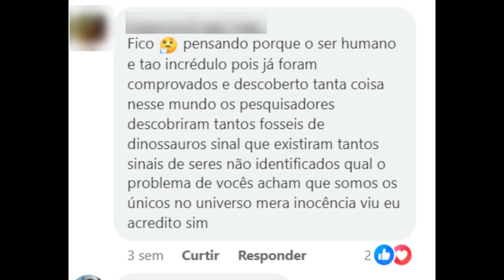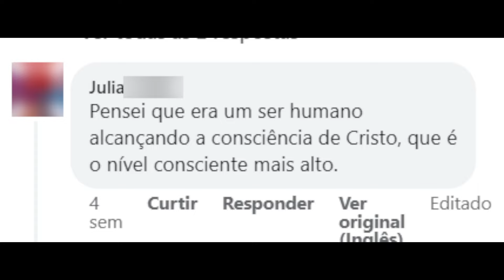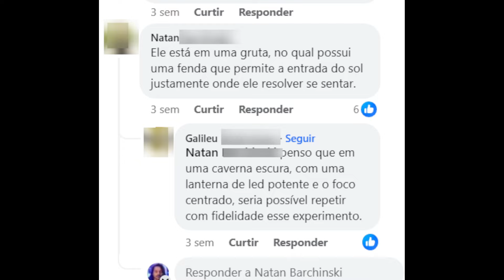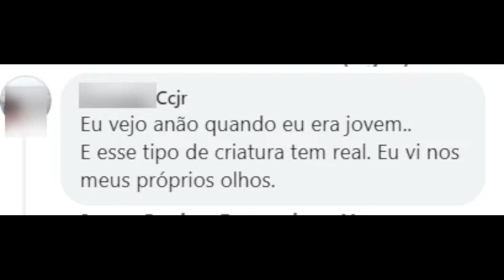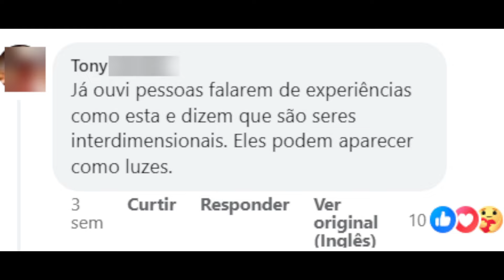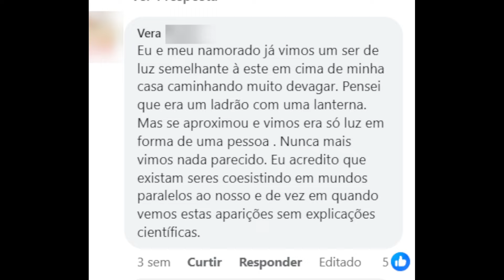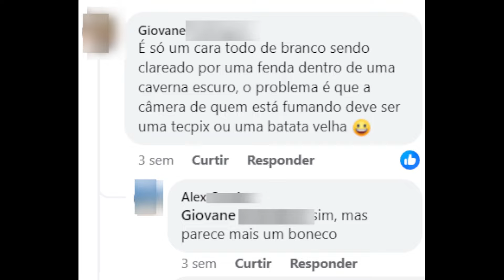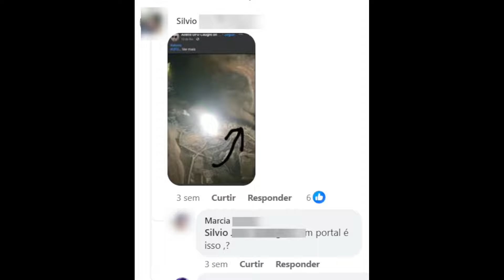IMAGINA O PÂNICO QUANDO VIRAM ISSO: SER DE LUZ É VISTO EM CAVERNA - ANJO?